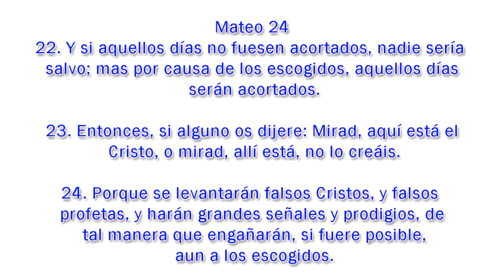Palabra de Dios hoy lunes